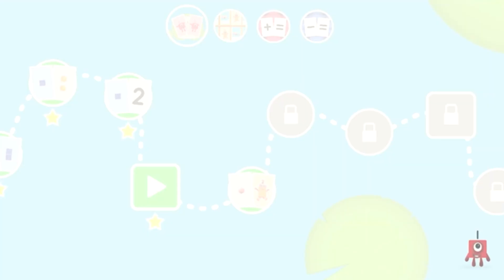Numberblocks Card Fun | Find Matching Cards | Learn Number Fun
Learn to Match cards in Numberblocks card fun game, turn over the cards to find matching pairs of card value. The values could be anything from a mix of things to stamps.

Help your child learn and improve their number literacy with Numberblocks: Card Fun! Featuring 4 different game modes and 60 levels set in the Numberblocks world.

The BAFTA-winning pre-school learning show Numberblocks brings you Numberblocks - Card Fun!

This app features four game modes and five packs of cards offering 60 levels of different gameplay that will help you help your child with their numeracy skills. It features Numberblocks 1 to 10.

As seen on Cbeebies.

● Snap - Find a snap when you see two cards with matching values, this could be Numberblock One and one Apple or numeral six and six Numberblobs.

● Match - Turn over the cards to find matching pairs of card value. The values could be anything from a mix of things to stamps.

● Add it up - A series of addition equations that feature different card packs and card values. You will be adding Numberblocks, Stamps, Things, Numberblobs and numerals.

● Take it away - A series of subtraction equations that feature different card packs and card values. You will be adding Numberblocks, Stamps, Things, Numberblobs and numerals.

When a level is completed a new one with increasing complexity will unlock. Also, your card packs will increase in size with larger values helping to offer a challenging experience that will help your child to progress with their number literacy.